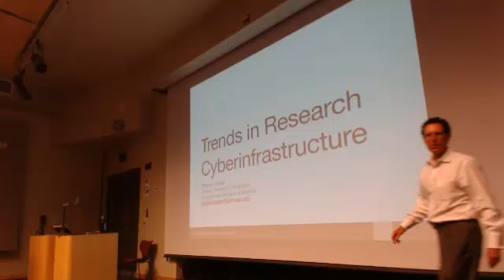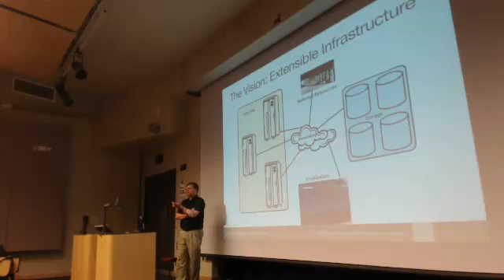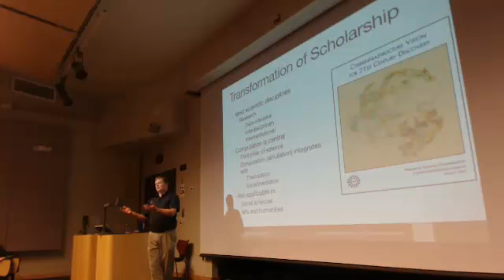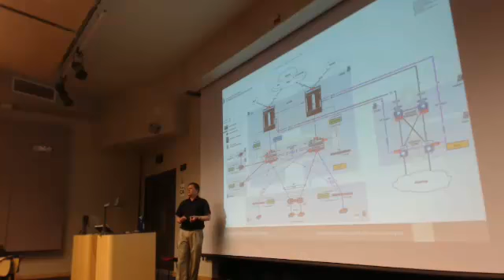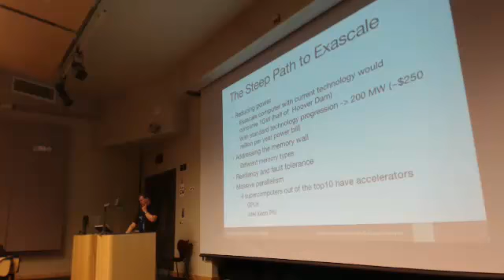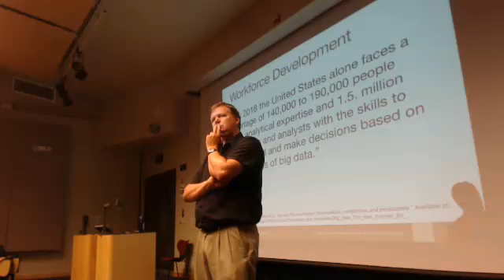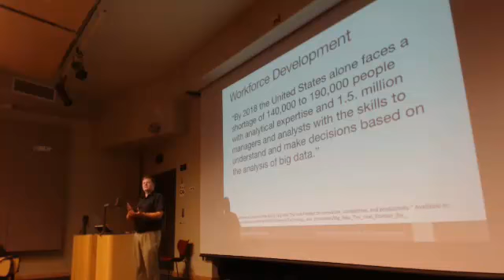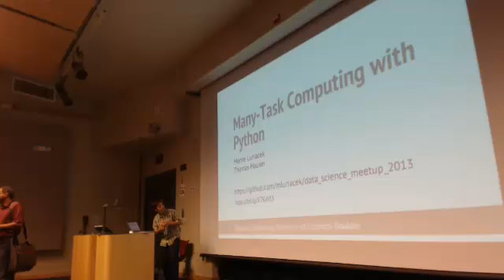Trends in Research Cyberinfrastructure by Dr. Thomas Hauser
University of Colorado Boulder - Wednesday September 18, 2013 @ 6:00pm MST

Location: ATLAS - 1125 18th St Bldg 223, Boulder, CO - Room 100

Trends in Research Cyberinfrastructure - Abstract

High Performance Computing (HPC) has evolved in the past decade to provide "supercomputing" capabilities at significantly lower costs. Modern HPC uses parallel processing techniques for solving complex computational problems. HPC technology focuses on developing parallel processing algorithms and systems by incorporating both administration and parallel computational techniques.

The integration of computing resources, software, and networking, along with data storage, information management, and human resources to advance scholarship and research is a fundamental goal of cyberinfrastructure (CI). Such integration creates opportunities for researchers, educators, and learners to share ideas, expertise, tools, and facilities in new and powerful ways that cannot be realized if each of these components is applied independently.

This presentation will discuss the newest trends in three dimensions of CI: Computational systems, including high-performance and high-througput computing and networks/communications. Information management, including data creation, storage, handling, retrieval, distribution, interpretation, as well as policies on research data. Human/social aspects of CI, including industry, federal, and campus partnerships.
HPC technology today is implemented in multidisciplinary areas including:

• Biosciences

• Astrophysics

• Finance and trading

• Geographical data

• Electronic design automation

• Climate research

In the future, HPC plus data science will help public and private organizations get actionable, valuable intelligence from massive volumes of data and use predictive and prescriptive analytics to make better decisions and create game-changing strategies.

Bio

Dr. Thomas Hauser is the Director of Research Computing at the University of Colorado Boulder. The research computing group provides support and training for computational needs including large-scale computing, storage of research data, high-speed networking, consulting and training, and partnering on grant proposals.
Dr. Hauser earned his Ph.D. in mechanical engineering in computational fluid dynamics from the University of Technology in Munich, Germany. Before coming to CU Boulder, Dr. Hauser was the Director of the Center for High Performance Computing at Utah State University, and Associate Director for Research Computing at Northwestern University. Dr. Hauser was also the founding director of the Center for High Performance Computing at Utah State University.